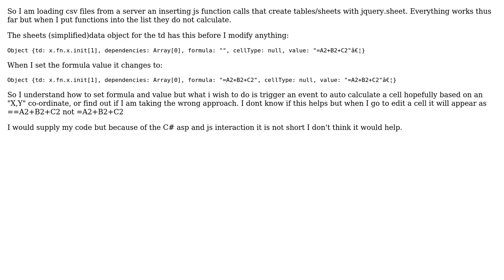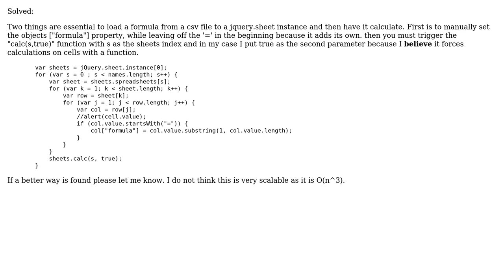jquery.sheet trigger formula calculation on cell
With thanks & praise to God, and with thanks to the many people who have made this project possible! You are responsible for your own actions.